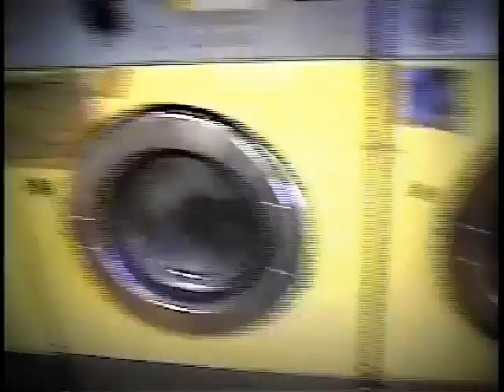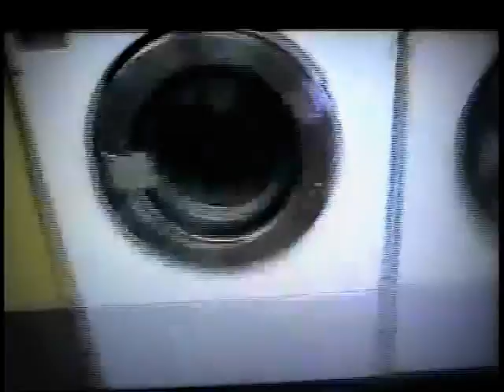Colmar: Doing Laundry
with Beth, Heather, Patrick, and Traci